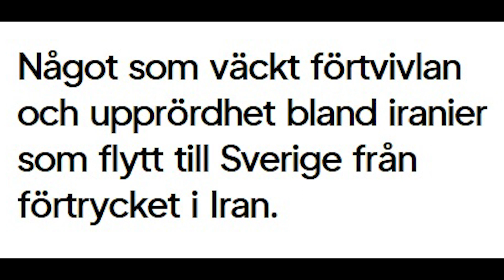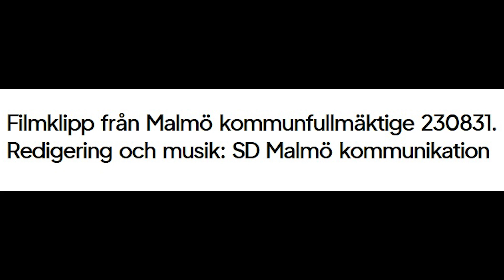Konstutställning i Malmö – grumligt miljöpartistsvar på SD-fråga om integration och flaggor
SD Malmös gruppledare i kulturnämnden Michael Hård af Segerstad frågade miljöpartisten Janne Grönholm, ordförande i kulturnämnden, hur han egentligen tänker kring integration mot bakgrund av den, för många, stötande konstutställningen "Nya svenska flaggor", där bland annat den iranska islamska diktaturflaggan från 1980 klätts i blågula färger.